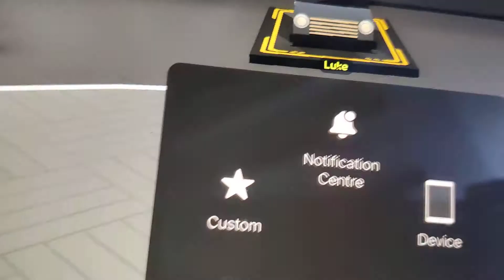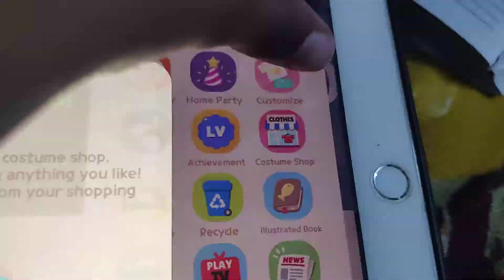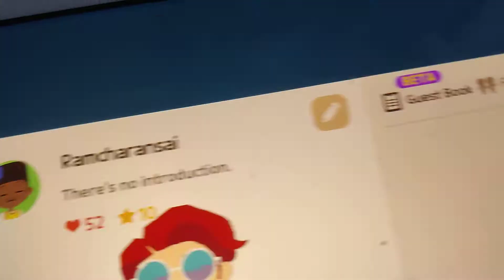play together part.2